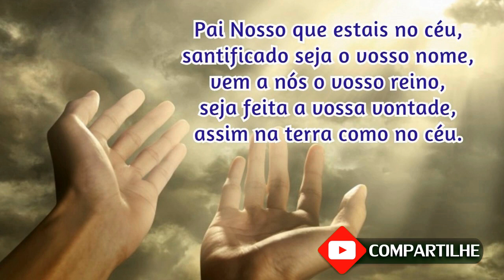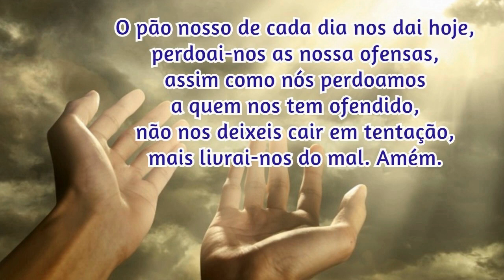26/05/2022 Oração da Manhã GRATIDÃO e PROTEÇÃO por MAIS UM DIA